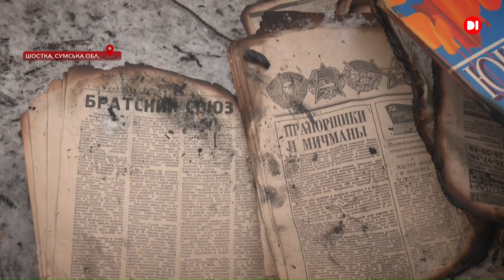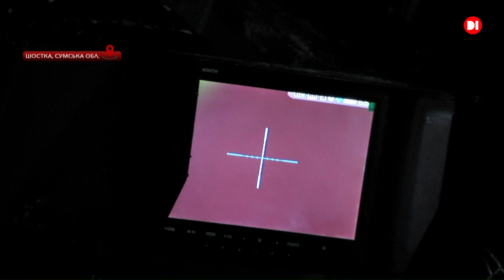Під загрозою щоденних обстрілів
Чи є життя поблизу з державою - агресоркою? Наша знімальна група побувала в місті Шостка,  одному з найбільших промислових центрів на Сумщині. До початку повномасштабного вторгнення там проживало понад 70 тисяч мешканців, зараз - на багато менше.